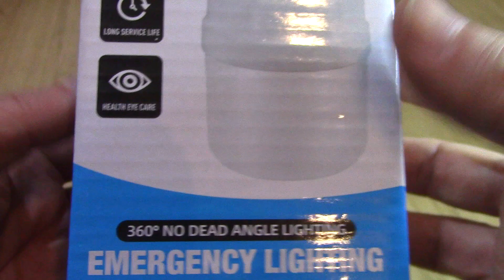LED portable lamp Bulb 25000h white rechargeable Світлодіодна лампа LED CL-V50 біла акумуляторна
The portable lamp is made of plastic, has a separate hook and an aerodynamic design for soft and comfortable lighting. It is used at the counters of the night market in case of an emergency power outage, recreation in nature.
Hanging lamp lamp with a hook for camping with a battery. This is an indispensable helper for recreation: a brightly charged LED lamp with a hanging attachment (hook), which can be used in any conditions, in nature, in the house, in the yard, in the garage, etc. Very easy to use, controlled by one power button.
Features:
Lithium battery;
Long battery life;
Charging via USB;
rain protection function;
Three modes of operation;
Portable hook;
ABS plastic body with drop protection.
Портативний світильник виготовлений із пластикової ручки, з окремим гаком та аеродинамічним дизайном для м'якого та зручного освітлення. Використовується на прилавках нічного ринку у разі аварійного відключення електроенергії, відпочинку на відкритому повітрі.
Підвісний ліхтар світильник з гачком для кемпінгу з акумулятором. Це незамінний помічник для відпочинку: яскраво-заряджена світлодіодна лампа, з підвісним кріпленням (гачком), яку можна використовувати в будь-яких умовах, на природі, в будинку, у дворі, гаражі і т.д. Дуже проста у використанні, керується однією кнопкою включення.
Особливості:
Літійова батарея ;
Тривалий термін експлуатації батареї;
Заряджання через USB;
функція захисту від дощу;
Три режими роботи;
Переносний гачок;
Корпус із АБС-пластику із захистом від падіння.